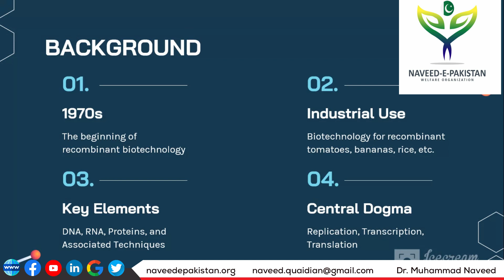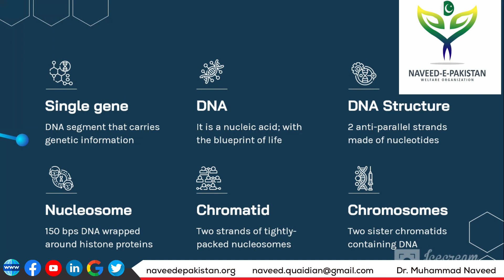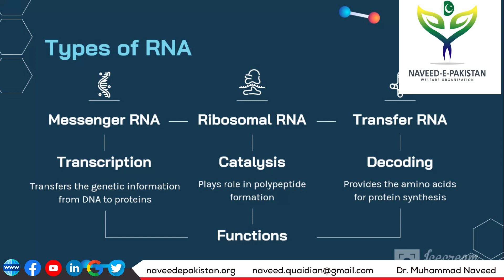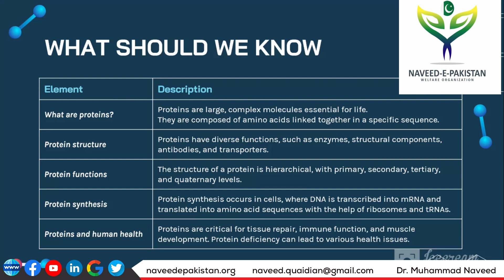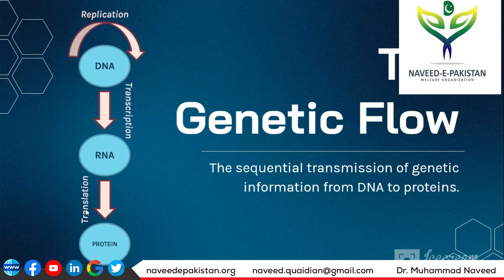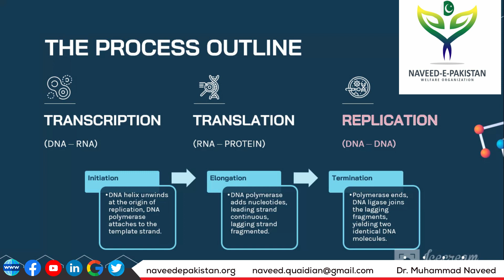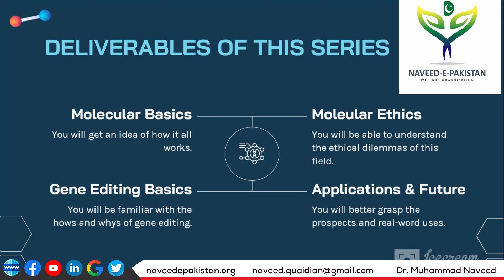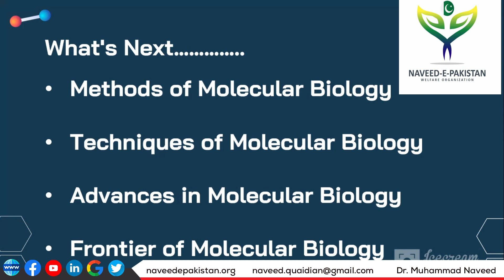Overview of Molecular Biology | New Lecture series | Lecture 1 | Dr. Muhammad Naveed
Overview of Molecular Biology/Biotechnology:
Molecular biology is a branch of biology that focuses on the study of biological processes at the molecular level. It seeks to understand the structure, function, and regulation of biological molecules, such as DNA, RNA, and proteins, and how they interact to control the functioning of living organisms. Here's an overview of key concepts and areas within molecular biology:

DNA Structure and Replication:

DNA (deoxyribonucleic acid) is a double-stranded molecule that carries genetic information. The discovery of its double helix structure by James Watson and Francis Crick in 1953 was a pivotal moment in molecular biology.
DNA replication is the process by which DNA is copied, ensuring the transmission of genetic information from one generation to the next.
RNA and Transcription:

RNA (ribonucleic acid) is a molecule involved in various cellular processes, including protein synthesis. RNA is synthesized through a process called transcription, in which a DNA template is used to produce an RNA molecule.

Protein Synthesis:

Protein synthesis involves two main processes: transcription (RNA synthesis) and translation (protein synthesis). Transcription occurs in the nucleus, while translation occurs in the cytoplasm at ribosomes.
The genetic code, composed of codons, determines the amino acid sequence of a protein.
Genetic Regulation:

Molecular biology investigates how genes are regulated to control the timing and level of gene expression. Regulatory elements, such as promoters and enhancers, influence gene activity.
Epigenetics studies changes in gene expression that don't involve alterations in DNA sequence, such as DNA methylation and histone modification.

Genetic Variation and Mutations:

Mutations are changes in the DNA sequence and can lead to genetic variation. They can be harmful, beneficial, or neutral, depending on their impact on an organism.
Genetic variation plays a crucial role in evolution and adaptation.

Recombinant DNA Technology:

Molecular biology techniques, such as PCR (polymerase chain reaction) and recombinant DNA technology, enable scientists to manipulate and study DNA. This has applications in fields like biotechnology and genetic engineering.

Genomics and Sequencing:

Genomics is the study of an organism's complete set of genes, its genome. High-throughput DNA sequencing methods have revolutionized genomics by enabling the rapid sequencing of entire genomes.
Molecular Biology Techniques:

Various laboratory techniques, including gel electrophoresis, DNA sequencing, DNA cloning, and PCR, are fundamental to molecular biology research.

Molecular Medicine:

Molecular biology has significantly impacted medicine by providing insights into the molecular basis of diseases and enabling the development of targeted therapies and personalized medicine.
Biotechnology and Bioinformatics:

Molecular biology is closely linked to biotechnology, which involves the use of biological systems to develop products and technologies.
Bioinformatics is a field that combines biology and computer science to analyze and interpret biological data, including DNA and protein sequences.

Molecular biology continues to evolve and expand, with ongoing research contributing to our understanding of life at the molecular level and leading to numerous practical applications in various fields, from healthcare to agriculture.